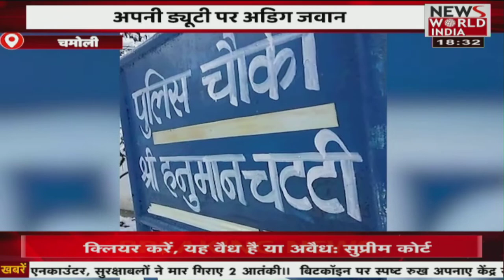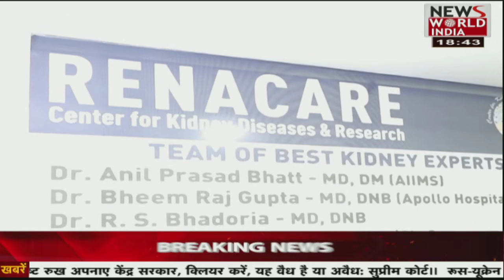उत्तराखंड की तमाम बड़ी खबरें | Latest News | Hindi News | Breaking News । News World India